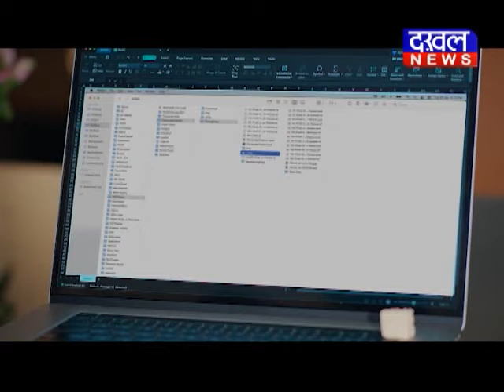भोपाल में नेशनल लोक अदालत की शुरुआत हुई DAKHAL NEWS//